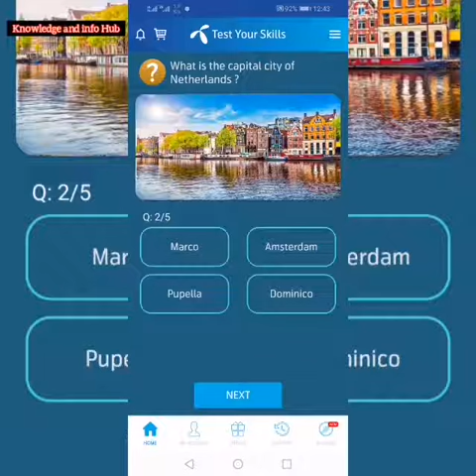2 May 2020 | 2 May Questions and Answer | My Telenor Today Question | Telenor App Today Quiz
2 May 2020 | 2 May Questions and Answer | My Telenor Today Question | Telenor App Today Quiz | Knowledge and Info hub

"2 May"
"telenor"
"2 May"
"2 May"

knowledgeandinfohub Don't Copy:)